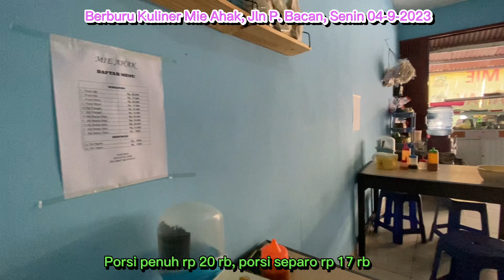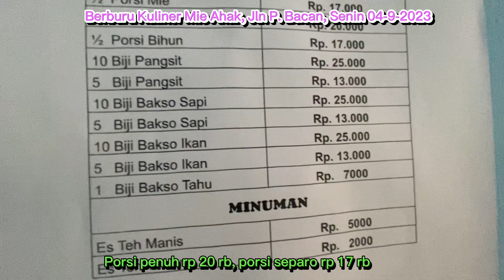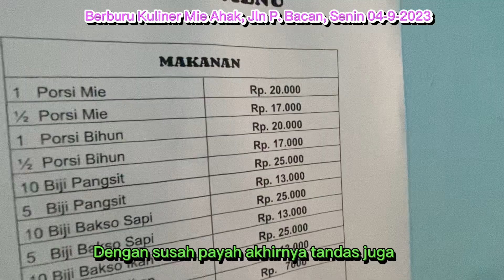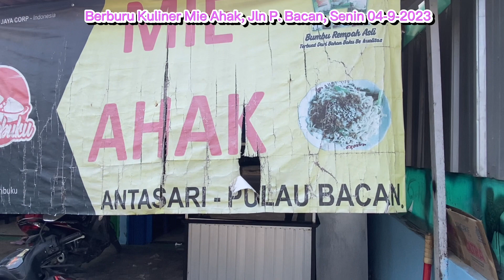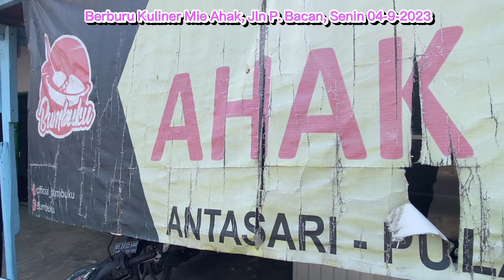Berburu Kuliner Mie Ahak di Jln P. Bacan, Bandarlampung. Senin, 04-9-2023